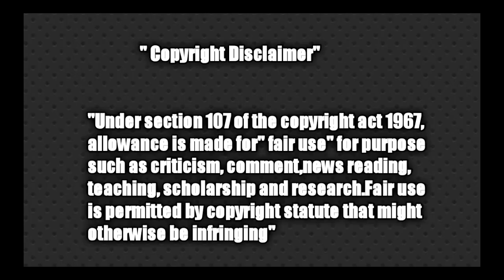மன்னிப்பு கேட்ட 2k kid lover sobi பொண்ணு கதறல் ☝😂 troll video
மன்னிப்பு கேட்ட 2k kids lover